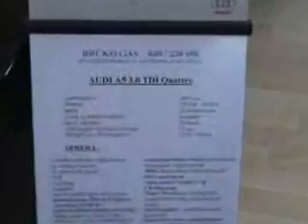Car showroom:AUDI A5 3.0 TDI Quattro,Banjaluka auto show '07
Audi A5 3.0 TDI Quattro specification

*Engine
-Manufacturer  Audi
-Type          V-6
               Wet sumped
               DOHC
               24 valves total
               4 valves per cylinder
-Bore × stroke 83.00mm × 91.40mm (3.27 in × 3.60 in)
-Bore/Stroke ratio 0.91
-Displacement 2967 cc (181.057 cu in)
-Unitary capacity 494.5 cc/cylinder
-Compression ratio 16.80:1
-Fuel system common rail direct diesel injection
-Aspiration Turbo D.
-Compressor type n.a.
-Intercooler Yes
-Catalytic Converter Yes
-Max. output (power) 239.3 PS(236.0 bhp) (176 kW)
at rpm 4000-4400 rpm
-Max. torque       500.0 Nm(369 lbft) (51 kgm)
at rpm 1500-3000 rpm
-Coolant Water
-Specific output 79.5 bhp/litre (1.3 bhp/cu in)
-Specific torque 168.52 Nm/litre
-Redline at rpm n.a.

*Performance
-0-100km/h (0-62mph) 5.90s
-Top speed 250 km/h (155 mph)-el.locked
-Power-to-weight 146.58 bhp/ton

*Dimensions & weight
-Length 4625 mm (182.1 in)
-Width 1854 mm (73 in)
-Height 1372 mm (54 in)
-Length:wheelbase ratio 1.68
-Kerb weight 1610 kg (3549 lb)
-Fuel capacity 64.0 litres (16.9 US Gal)
-Wheelbase 2751 mm (108.3 in)
-Track
-Front 1590 mm (62.6 in)
-Rear 1577 mm (62.1 in)

*Chassis
-Suspension
-Front I.5Li.U&LW.ARB.
-Rear I.TzLi.ARB.
-Wheels 7.5J x 17/7.5J x 17
-Tyres F 225/50 R 17
-Tyres R 225/50 R 17
-Brakes F/R VeDi/Di-S-ABS
Ve: Ventilated, Di: Disc (Disk), Dr: Drum, S: Servo-assisted, ABS: Anti-lock Braking System
-Transmission 6M
-Driveline FWD (Front Wheel Drive)
-Top gear ratio 0.56
-Final drive ratio 3.89

*Bodywork
-Type 4/5S FHC